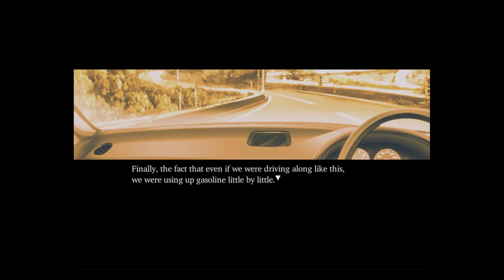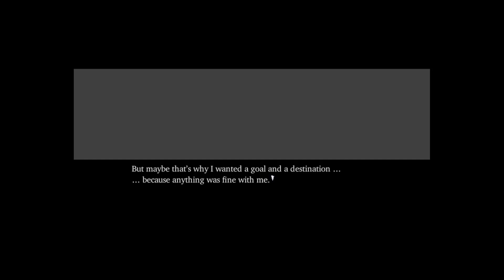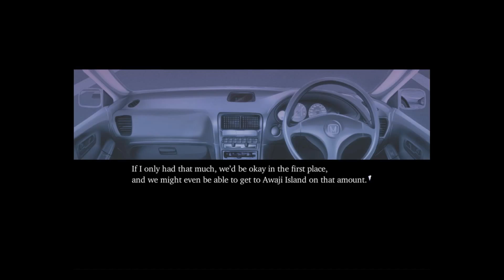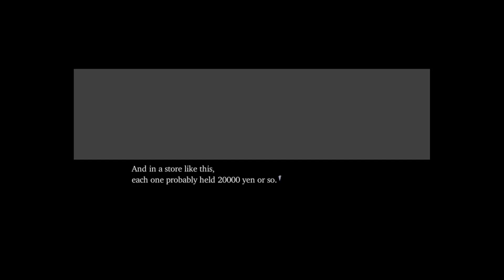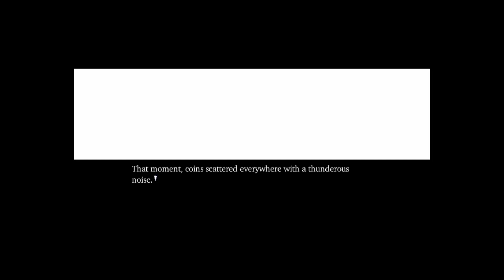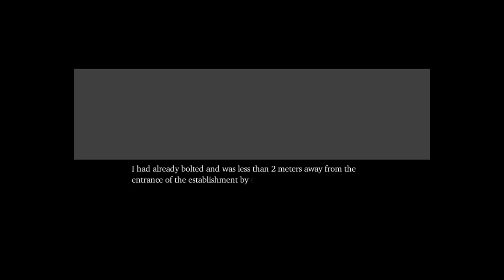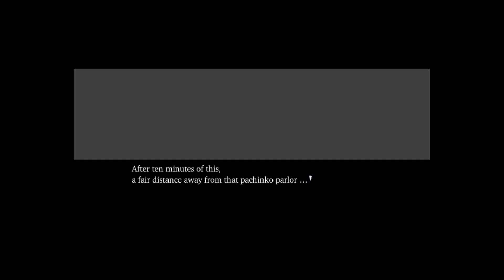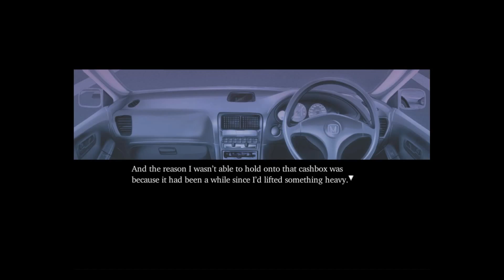[6] Narcissu - Pachinko Parlour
On our way from 7F and towards Awaiti Isand, we stop by a Pachinko Parlour

== About Narcissu ==
This is a story of disease and suffering; of medication and adverse effects; of thoracotomy scars and cellular poisons; of the living who cannot help but to die and of the dying who cannot help but to live; of a resting place other than "on 7F" or "at home".